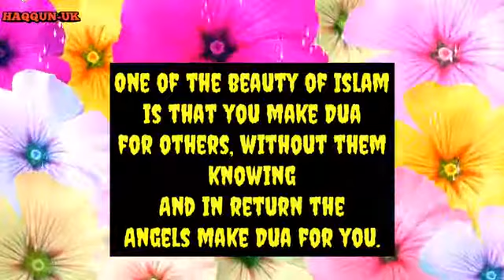February 6, 2019